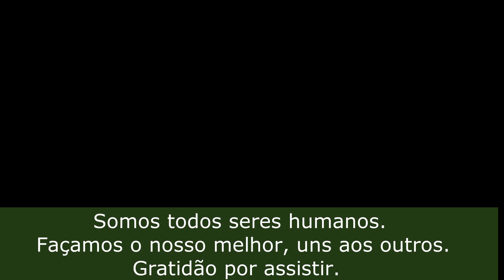PRAIA DE BOA VIAGEM, isolamento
Imagens da avenida boa viagem bloqueada para caminhadas e entornos com pessoas aglomeradas sem condições de higiene básica.
Que possamos ajudar uns aos outros.